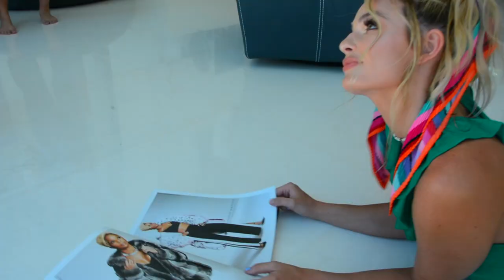REVOLVE X Juliette Porter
This shoot was so creative and collaborative which allowed the process and creativity to flow freely between the artists and was so much fun

Instagrams:
mine: @meganmitchellproductions
photographer: @christinewozzphoto
makeup: @tsunoorlater
hair: @cheyanne_hair